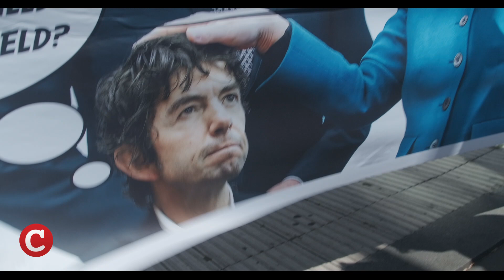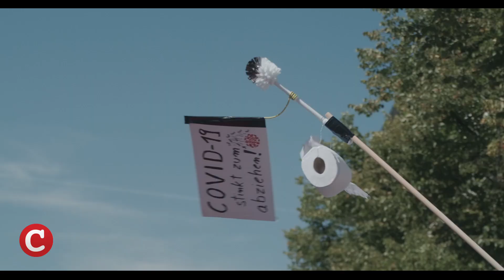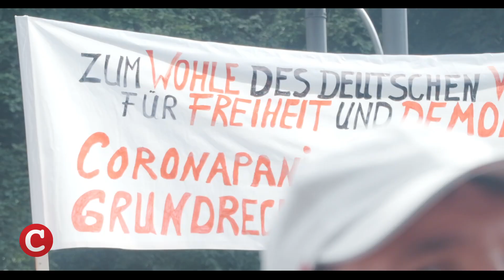Über 500.000 gegen Corona Diktatur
Der 1. August 2020 war ein historischer Tag: Die Straße des 17. Juni war voll, vom Brandenburger Tor bis fast zum Großen Stern! Das waren in jedem Fall mehr als 500.000, vielleicht sogar eine Million und mehr. Die Lügenpresse sprach unisono von 20.000...

Seit der Wiedervereinigung haben noch nie so viele freiheitsliebende Menschen in Berlin gegen die Bundesregierung demonstriert. Die Straßen der Hauptstadt, die in den vergangenen Jahren der Linken gehörten (mit freundlicher Unterstützung des Staates und der Medien) – an diesem Samstag spaziert  dort das widerständige Volk. Das ganze Trommelfeuer der Medien in den letzten Tagen, die Demo als „rechtsradikales Bündnis“ (Gewerkschaft Verdi) zu verleumden, hat nichts gefruchtet.

Sehen Sie die Höhepunkte in dieser Reportage von COMPACT-TV.